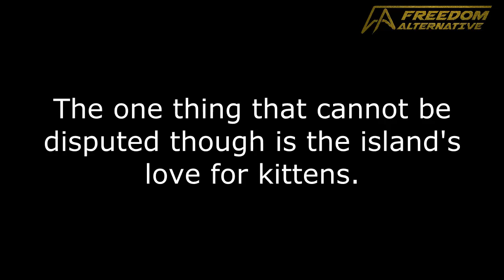Cats of Cyprus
A montage of some of the kittens I encountered while walking down the streets of Larnaca and Nicosia (North and South).

Extensive video is coming on Cyprus but editing will take a bit.

Bitcoin-segwit: 189z2gLEfeZnECyGQBMsY7oc8AHmSvBb23
Bitcoin Cash (BCH): 189z2gLEfeZnECyGQBMsY7oc8AHmSvBb23
LiteCoin: LWDzaWPxmVzubWTu95u5JxPLKVrkQxUvB7